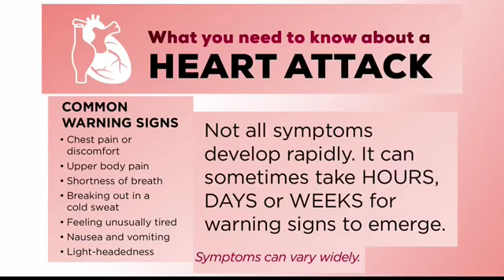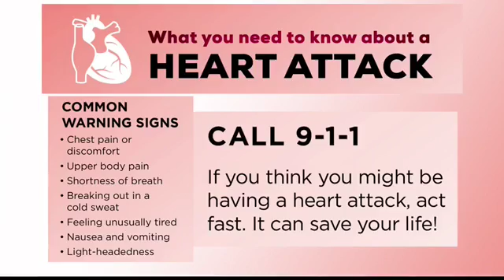Healthy Hearts 5K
"Inside the Valley" is a 30-minute show highlighting local organizations and events from across the Rio Grande Valley.

CHANNEL 5 NEWS anchor Alan Campbell hosts the program. It airs Sundays at 10 a.m.